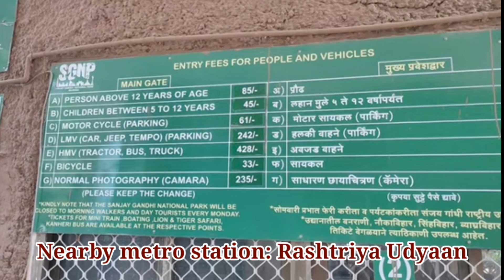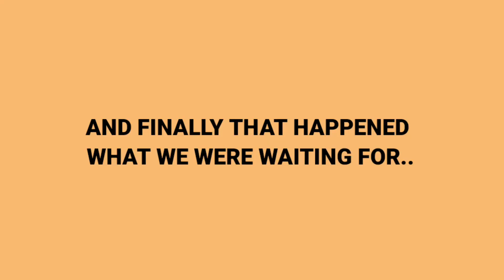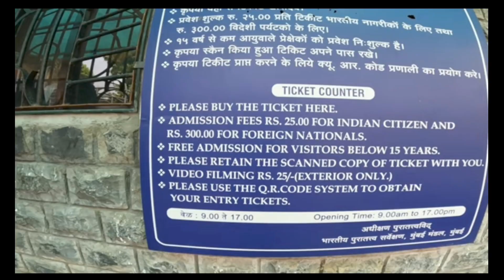Why You Should Visit Sanjay Gandhi Park During Monsoon | Kanheri caves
Tips to visit Sanjay Gandhi National park
How to visit Sanjay gandhi National park during monsoon?
How to reach Borivali national park?

Although we had visited the park in summer. But we wanted to go back and have fun in monsoon as well.
The climate was extremely beautiful and greenery. Rain made it more fun and enjoyable.
Overall a thrilling day.